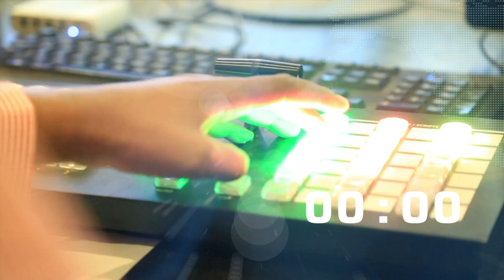WARKA MAAYGA SNTV 25.08.2021